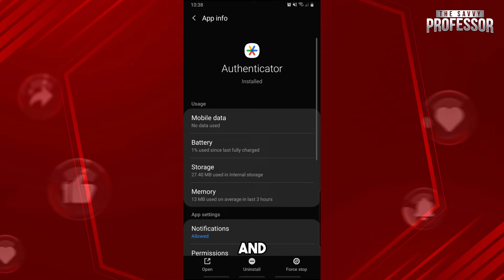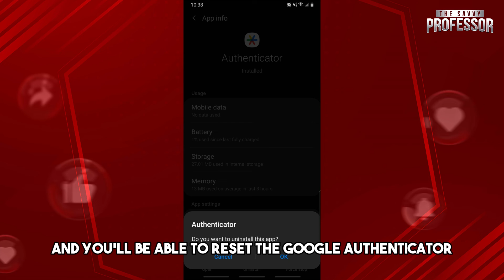How To Reset Google Authenticator App (How Do I Reset My Google Authenticator App?)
How To Reset Google Authenticator App (How Do I Reset My Google Authenticator App?). In this video tutorial I will show you how to reset Google Authenticator app.